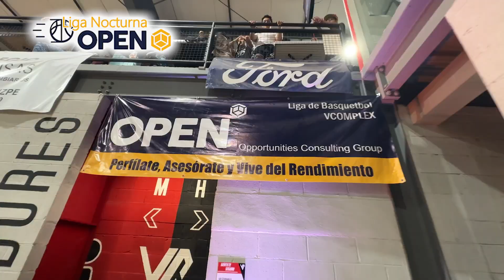OPEN orgulloso patrocinador de la Liga Nocturna OPEN de basketball en Saltillo VComplex MX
OPEN orgulloso patrocinador de la Liga Nocturna OPEN de basketball en Saltillo VComplex

OPEN Opportunities Consulting Group